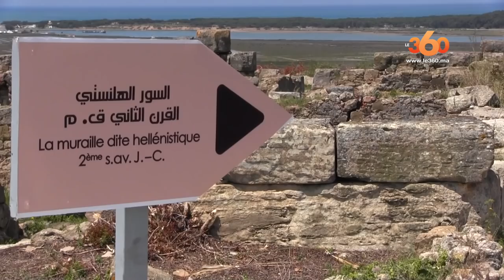Le360.ma • ليكسوس التاريخية بالعرائش تفتح اثارها من جديد امام السياح